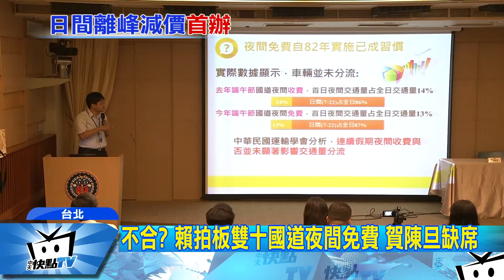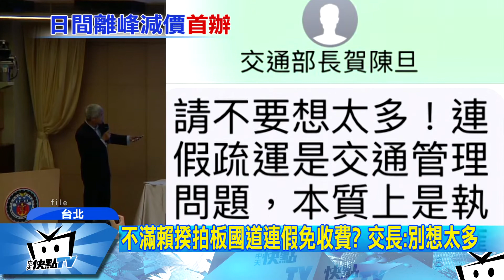20170922中天新聞 不合？賴揆決定夜間免費 賀陳旦未出席記者會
國慶4天連假，交通部紅包越送越大，除了夜間五小時，國道免收費外，還第一次試辦日間離峰時段通行費打7折，預估有228萬輛次受惠，通行費短收6千多萬元，但雙十國道疏運記者會，部長賀陳旦卻沒有出席，引發外界質疑，他是否不滿賴清德，下的夜間免費決定，才會拒絕出席，做無聲抗議